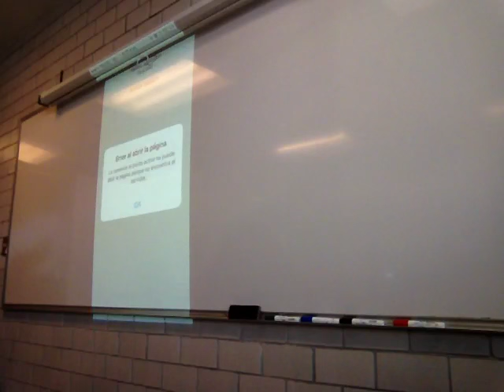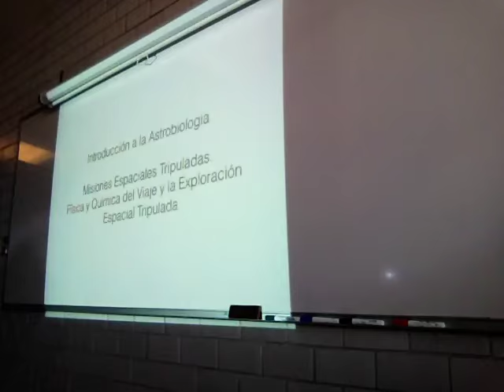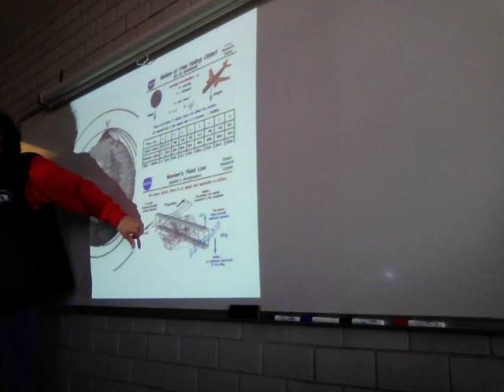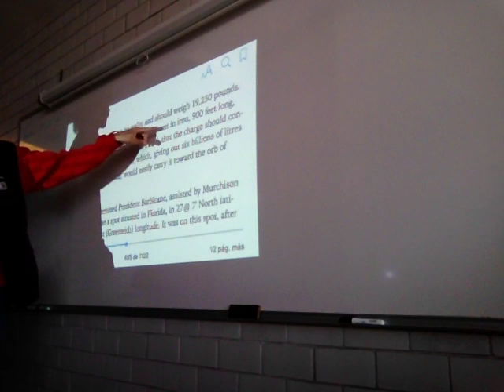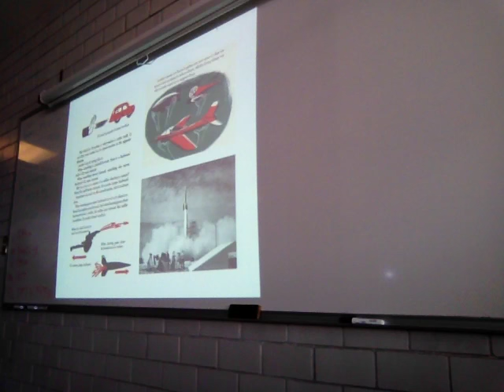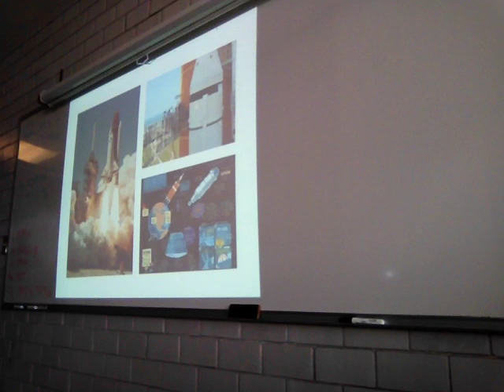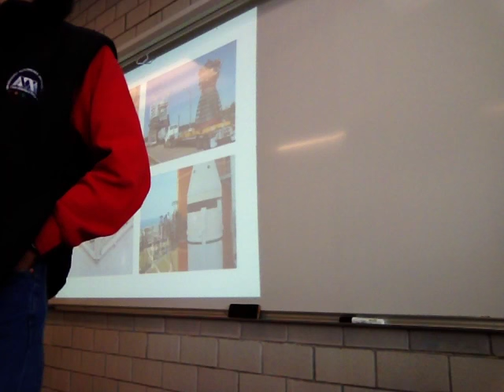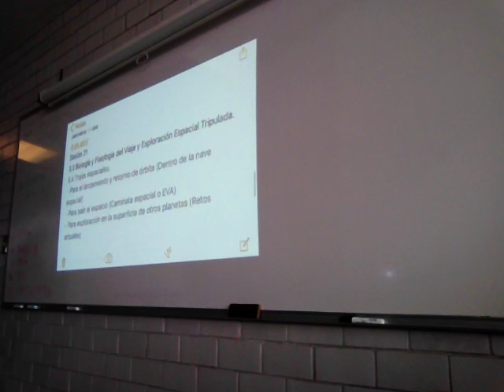Física y Química del Viaje y Exploración Espacial Tripulada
31 de marzo
Sesión 20
Misiones Espaciales Tripuladas.
Física del Viaje y Exploración Espacial Tripulada.
Química del Viaje y Exploración Espacial Tripulada.
Unidad Iztapalapa